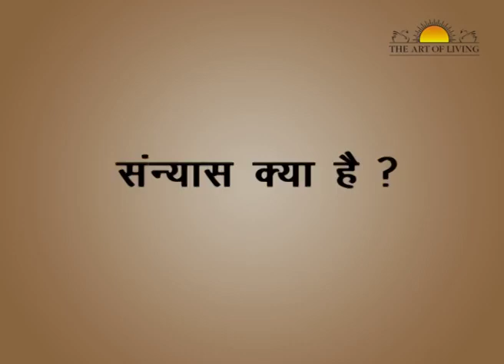संन्यास क्या है? What is Sanyasa? Talk in Hindi by Gurudev Sri Sri Ravi Shankar